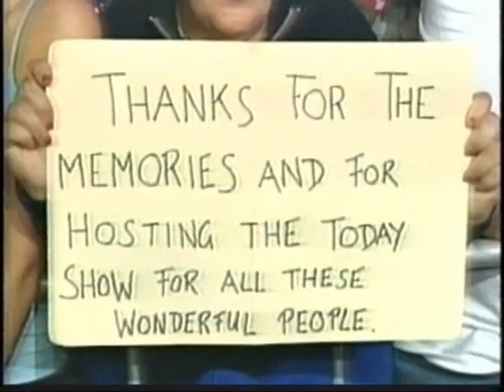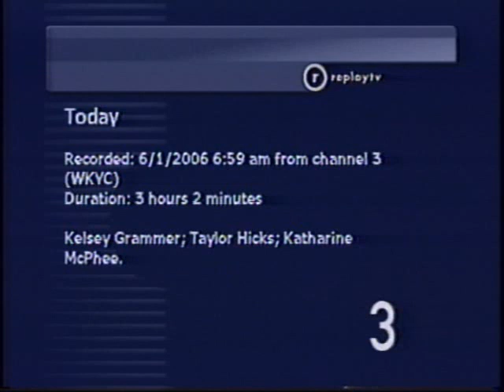Katie Couric's Last Day on the "Today" Show - May 31, 2006 - part 9 of 9!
From Wed., May 31, 2006, here is a special "Today" show - Katie Couric's last day!  Almost the entire show was dedicated to Katie and her 15-year career on the "Today" show, and there are tons of great clips here!  Taped from WKYC, Ch. 3, Cleveland.  This is part 9 of 9.